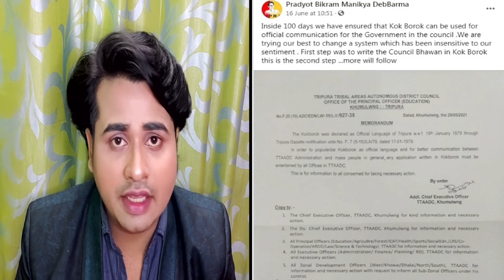এবার কি একই দিশায় এগোচ্ছে মহারাজা প্রদ্যুৎ কিশোর এবং মুখ্যমন্ত্রী বিপ্লব কুমার দেব? দেখুন কি ঘটনা ?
Latest Topics of Amar Tripura TV Channel